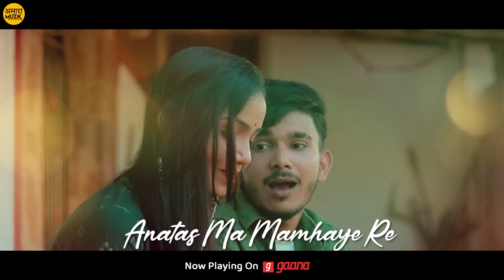तोर सुरता मा | Tor Surta Ma | Lyrical Video | Anurag Sharma | CG Song | Romantic Song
The music of love is what makes the journey amazing, witness the journey of love with 'Tor Surta Ma' in the voice of Anuraag Sharma and lyrics by Zafar Iqbal.

Singer : Anurag Sharma
Lyricist & Music Director : Zafar Iqbal

Video Credits :
Cast - Tushar Chakradhari & Pooja Sahu
Supporting Cast - Deepak Kushwaha & Kishor Sahu
D.O.P. - Mukesh Sahu (N.Mukesh) & Sumit Sharma
Creative Director - Yugal Sahu
Choreographer – Tukesh Raja Yadav
Makeup - Rina Hirwani
Editing -  Mukesh Sahu (N.Mukesh)
Concept, Screenplay & Direction - Mukesh Sahu (N.Mukesh)
Video - N.Mukesh films
Producer : Naveen Bhandari
Production House : Amara Muzik

To set the song as your caller tune : Bin Shringar
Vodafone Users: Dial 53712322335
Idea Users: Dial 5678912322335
Bsnl Users: SMS BT 12322335 to 56700

Man Ma Bas Ke
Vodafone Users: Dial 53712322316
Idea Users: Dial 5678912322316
Bsnl Users: SMS BT 12322316 to 56700

Tor Surta Ma
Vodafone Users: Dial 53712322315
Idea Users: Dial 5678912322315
Bsnl Users: SMS BT 12322315 to 56700